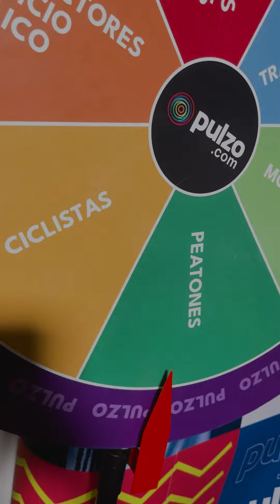Pedagogía vial y análisis de la movilidad en Medellín: pico y placa y ampliación del Metro | Pulzo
Entrevista con Mateo González, secretario de Movilidad de Medellín, quien nos comentó de los proyectos para mejorar el tránsito y la seguridad vial en la capital de Antioquia.